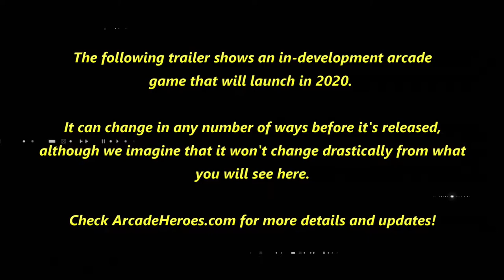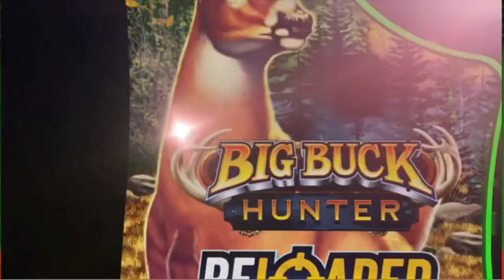Big Buck Hunter Reloaded Official Trailer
- Official trailer provided to us by Raw Thrills, showing the biggest update to the Big Buck Hunter franchise since the series was completely revamped in 2012 with Big Buck HD.

Coming to bars and arcades in 2020